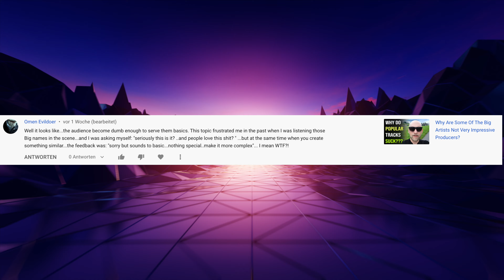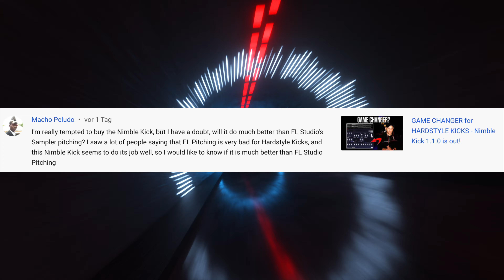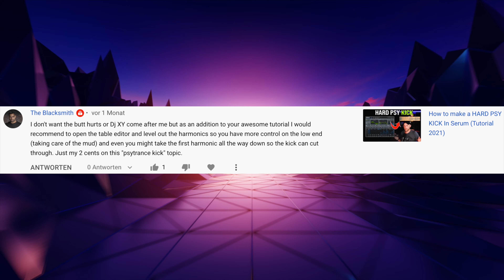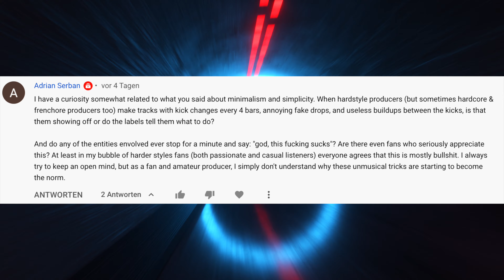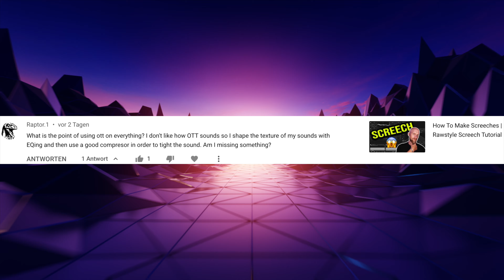FL Studio Is For Amateurs!? | GGVC 05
Time Stamps:
00:00:00 I Can't Stick With One Style
00:01:00 Basic VS Complex Music
00:04:00 FL Studio Pitch Algorithm vs Nimble Kick
00:06:05 Know your DAW
00:07:50 Jeep it up :)
00:07:58 Be another Psy Trance Producer
00:08:22 Next Level Advice For Hard Psy Kick
00:09:29 FL Studio Sucks!
00:12:35 What's up with all those Kick Changes?
00:16:50 Why Use OTT???
00:21:00 Show some love!

This is the official channel of Rawstyle Producer General Guyble.

Here you find all of his rawstyle tutorials, releases, mixes and podcasts.